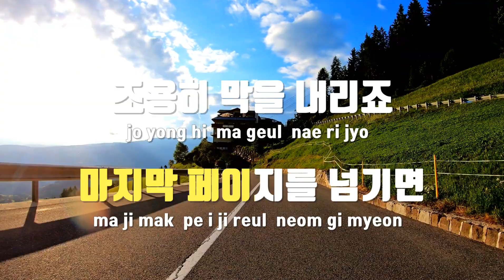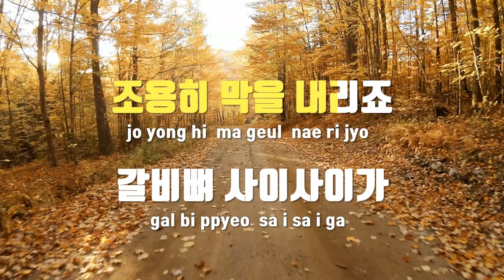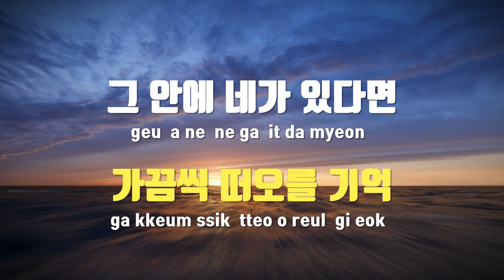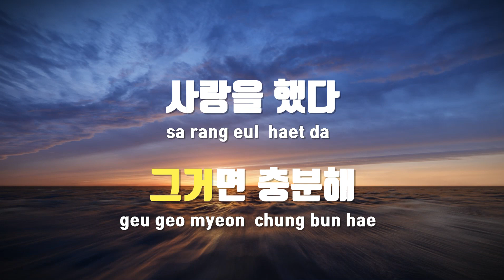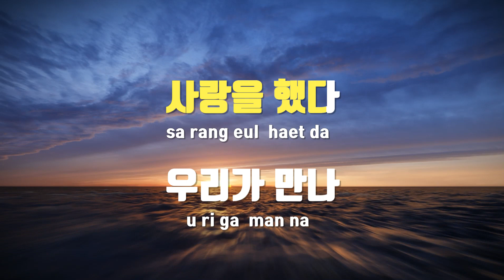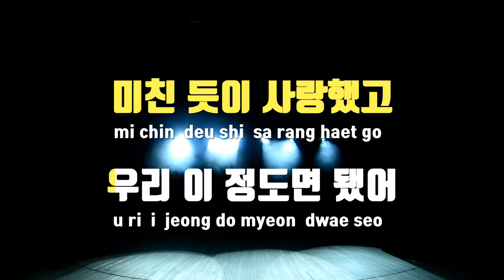[TJ노래방 / 여자키] 사랑을했다(LOVE SCENARIO) - iKON(아이콘) / TJ Karaoke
사랑을했다(LOVE SCENARIO)  --  iKON(아이콘)